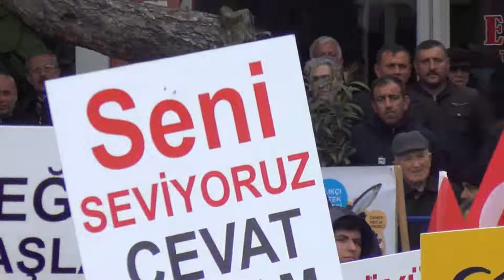AK PARTİ GERZE3